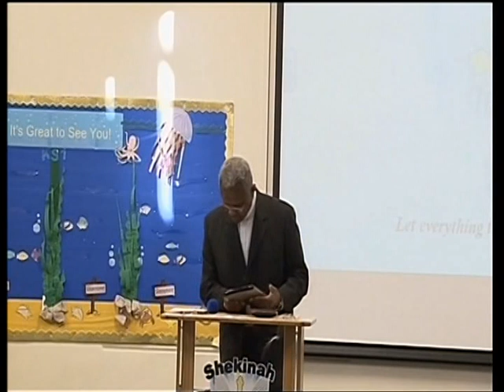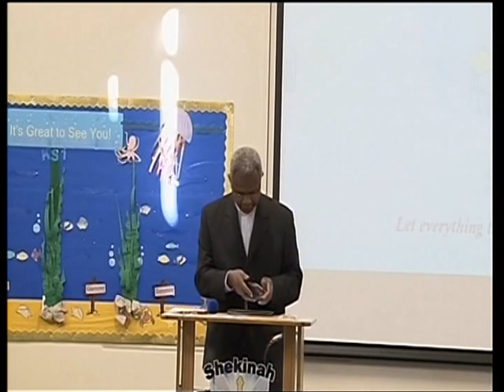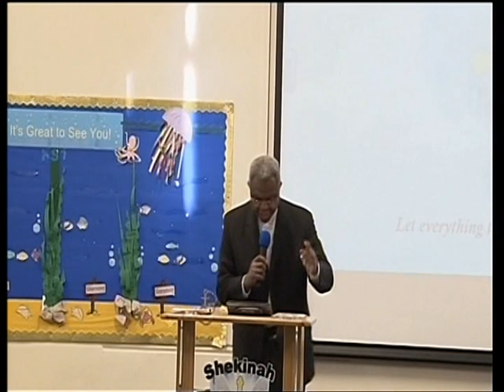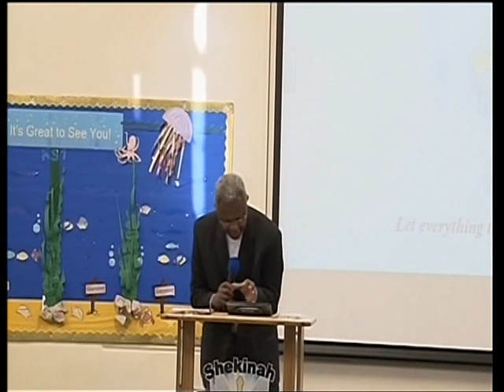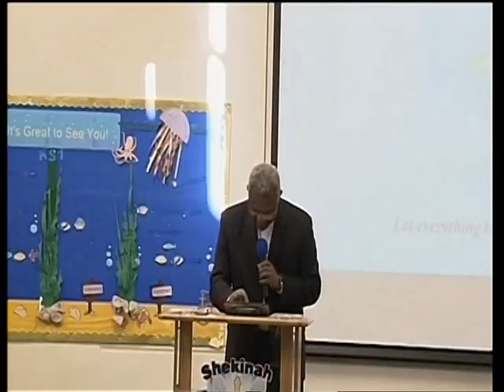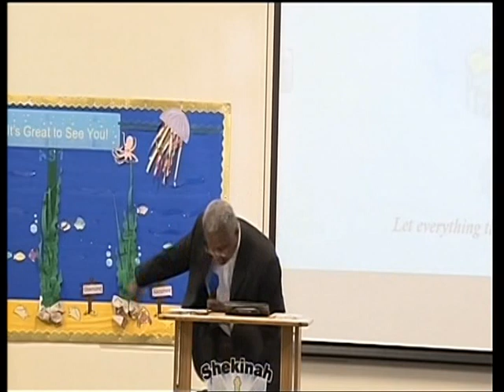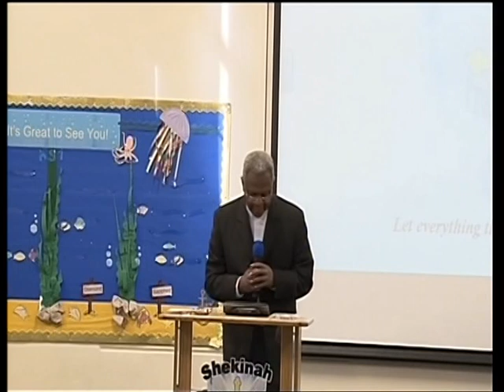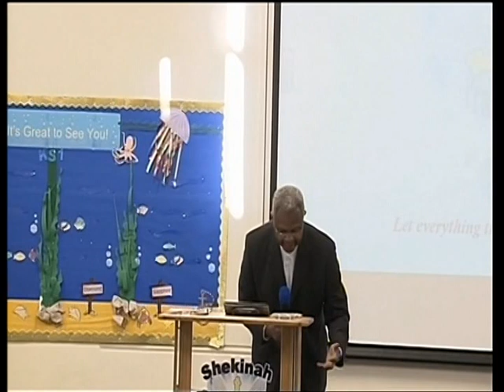Pastor Noel Antoine